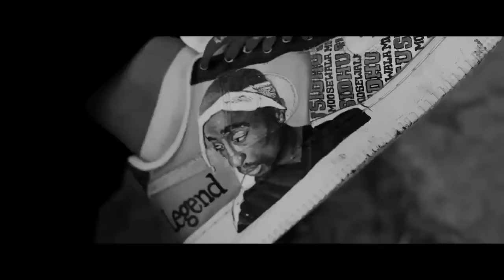sabe baba kai liha jaat paat me mayi ke diata gali baat baat me। full song